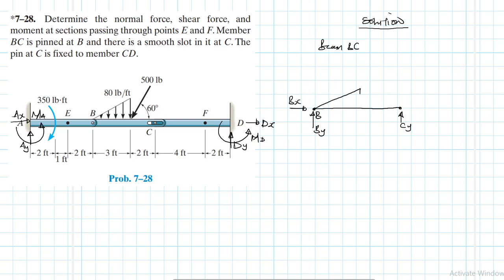7–28 Internal Forces (Chapter 7: Hibbeler Statics) Benam Academy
ENGINEERING MECHANICS - STATICS, 13TH EDITION, R. C. HIBBELER
CHAPTER 7: Internal Forces
PROBLEM: 7–28
*7–28. Determine the normal force, shear force, and moment at sections passing through points E and F . Member BC is pinned at B and there is a smooth slot in it at C . The pin at C is fixed to member CD .